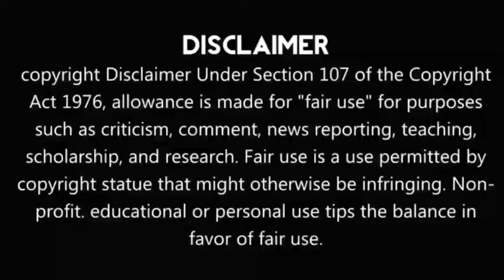குடும்பமா பார்க வேண்டிய காதல் படம் |360 Top Film | Female Voiceover | Tamil Voiceover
If you would like to remove any movie clips,i have used in this video, send a email to contact and your clips will be removed immediately .we have invested lot of time and effort to raise this channel.please don't give copyright strike , instead ask me to remove your movie clips or raise a copyright claim to get the advertisement revenue ,i am happy to give the revenue to you

*we do not own the clips and music.we use in most cases.our understanding is that it is in correction to fair right use, however given that it is open to interpretation.
*If any owners of the content clips would like us to remove the video ,we have no problem with that and will do so as fast as possible.

They are transformative in a positive sense,we take clips from various sources to help create an atmospheric feeling that will help people in hand situations in their life

Fastly these videos are to educate people in an entertaining fashion.Given these are very short videos,the short parts we use within them act as a catalyst to further reading

If you would like to remove any movie clips,i have used in this video, send a email to contact and your clips will be removed immediately .we have invested lot of time and effort to raise channel.please don't give copyright strike , instead ask me to remove your movie clips or raise a copyright claim to get the advertisement revenue ,i am happy to give the revenue to you